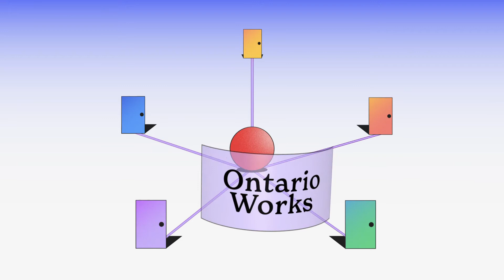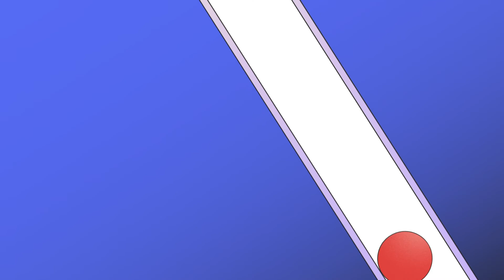Durham's Innovative Human Trafficking Support Service Model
Victim Services supports anyone who identifies as a victim through crisis intervention and connecting victims and survivors to longer term resources and supports. We also provide gender-based violence and human trafficking workshops for service providers and consent and human trafficking prevention workshops for youth.

WEB:
victimservicesdurham.ca
PHONE:
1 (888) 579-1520 ext. 3400
FAX:
MAILING ADDRESS:
Victim Services of Durham Region
605 Rossland Rd. E., Box 911
Whitby ON L1N 0B8